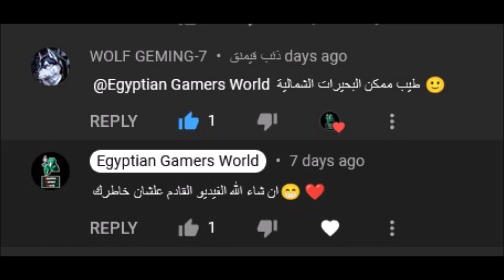Westland Survival - دليل البحيرة الشمالية / North Lake Guide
رابط تحميل اللعبة عن طريق القناة

صفحة إنستجرام

سيرفر الديسكورد

الي عايز يبعت حاجة يستخدم التليجرام الحساب اسمه

BEBOXIII